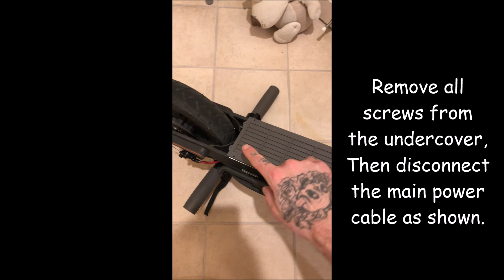xiaomi m365 scooter power button issues wont turn off or on fix repair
Just quick guide on the xiaomi m365 scooter power button issues that wont turn the scooter off or on.
Mine was due to slight water corrosion, but and also be dust or dirt build up